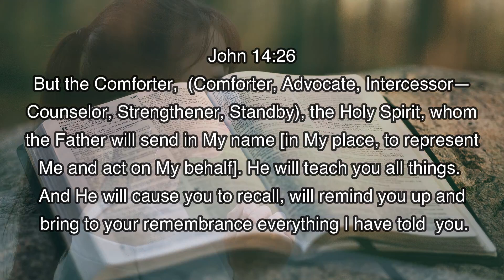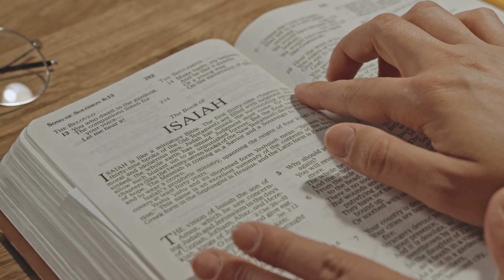Who is the Holy Spirit [8 functions of the Holy Spirit]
If you are asking the question who is the Holy Spirit and the 8 functions of the Holy Spirit, this video is for you. I also explain why it is important to know the roles the Holy Spirit plays in our lives everyday. This video will also help Christians who want to learn important principles from God's word to live victoriously. The points that are highlighted are very clearly explained for anyone at any level of their Christian faith to understand and follow. Be blessed as you watch!
On my YouTube channel I provide videos to help you grow in your faith in God and help you deal with challenges.